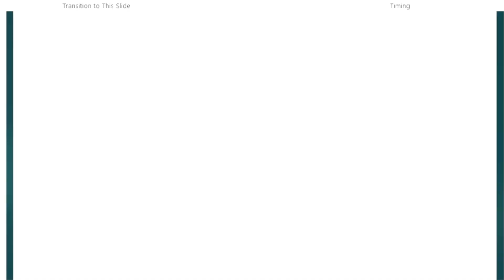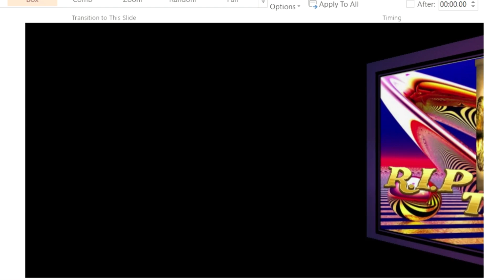Sela Dalziel - TUIMALA JR FULIVAI - R.I.P